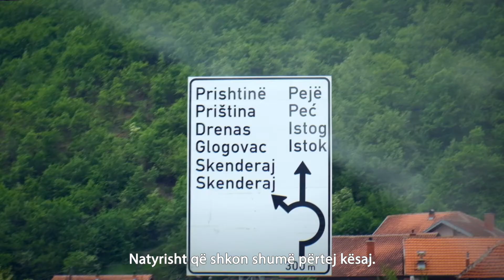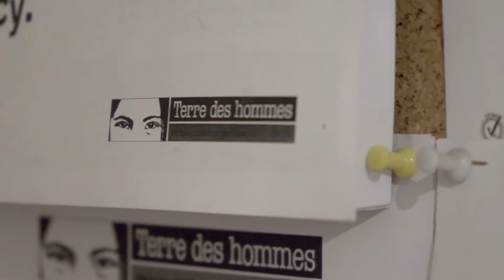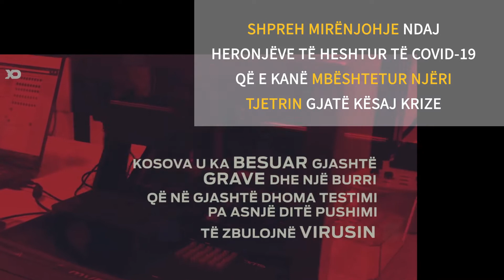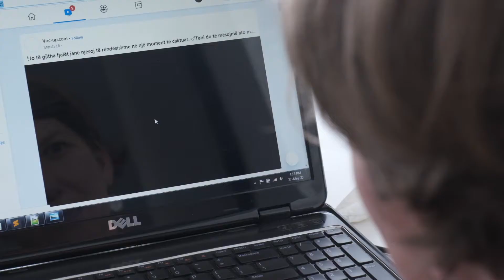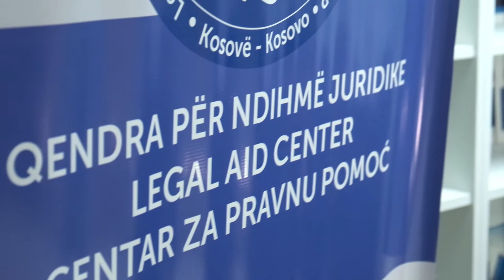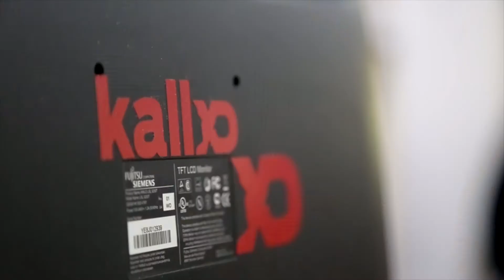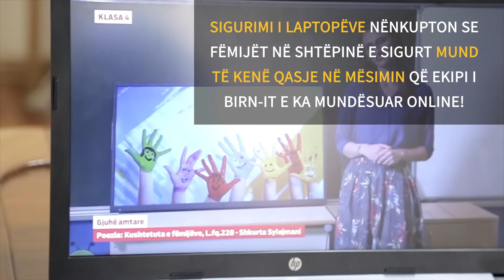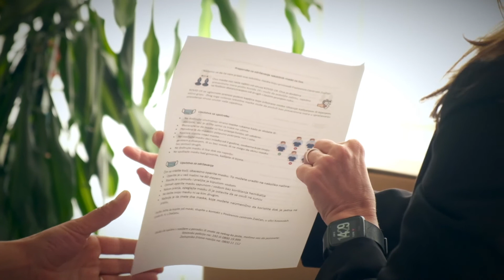Përkrah Kosovës: Përkrahja e UNMIK-ut në komunitet në menaxhimin e COVID-19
Përgjatë muajve të shkuar, krahas reagimit emergjent, përkrahja e UNMIK-ut për Kosovën në luftën kundër COVID-19 ishte të punojë së bashku me partnerët e vet për të ofruar PËRKRAHJE KOMUNITETEVE, INOVACION dhe PËRKRAHJE GJINORE.
“I kemi përshtatur resurset në mënyrë që t’ju ndihmojmë komuniteteve, institucioneve, popullit të Kosovës dhe të ardhmes së Kosovës,” theksoi Përfaqësuesi Special i Sekretarit të Përgjithshëm dhe Shefi i UNMIK-ut Zahir Tanin.
Për vetëm dy javë, UNMIK-u dorëzoi donacione prej 2,145 pakosh ushqimore, 1,450 pakosh higjienike, 1,738 pakosh me pajisje për mbrojtje personale, dhe 265 tabletë anembanë komuave të Kosovës, ndërsa maskat mbrojtëse u shërndanë edhe në objektet gjyqësore/korrektuese dhe Ministrinë e Shëndetësisë. Por përkrahja e UNMIK-ut tejkaloi dhe vazhdon t’i tejkalojë donacionet emergjente.
Shih videon për të parë se si UNMIK-u, bashkë me partnerët e vet, reagoi ndaj pandemisë në mënyra të rëndësishme e strategjike.